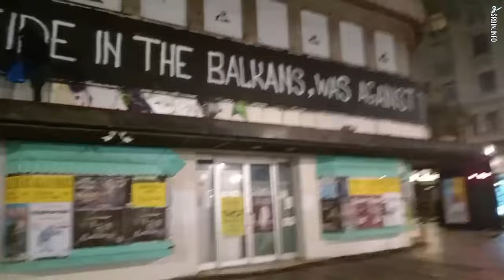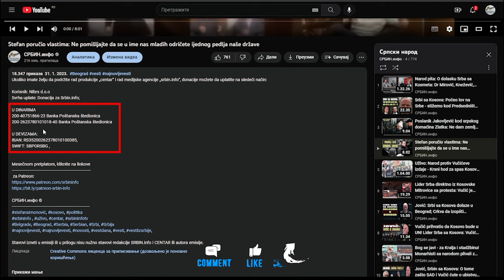Narodne patrole opet postavile izbrisani grafit o srpskim žrtvama u centru BGD, pa srbomrzcima ...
U DINARIMA
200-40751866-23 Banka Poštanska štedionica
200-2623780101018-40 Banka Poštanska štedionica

U DEVIZAMA:
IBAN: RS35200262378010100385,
SWIFT: SBPORSBG ,